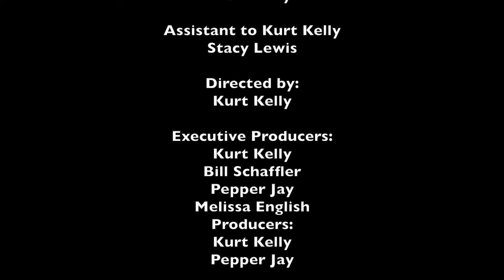BREAKING ALL THE RULES